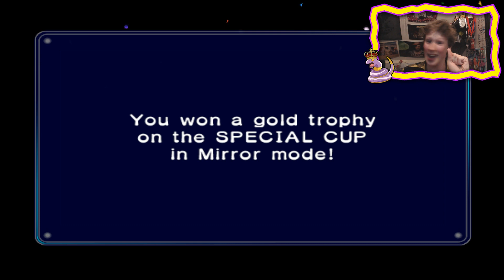Ik heb per ongeluk plastic ingeslikt... (en ik speel Mario Kart)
►Tip: Slik geen plastic in, daar is het niet voor.
►Was dat een nuttige tip? Geef gerust eventjes een duimpie ! :)

Overige Linkjes!